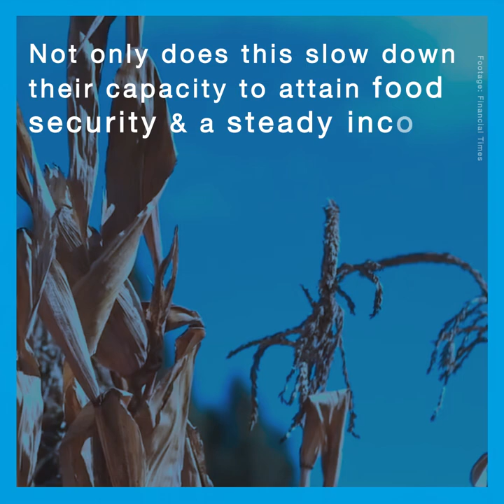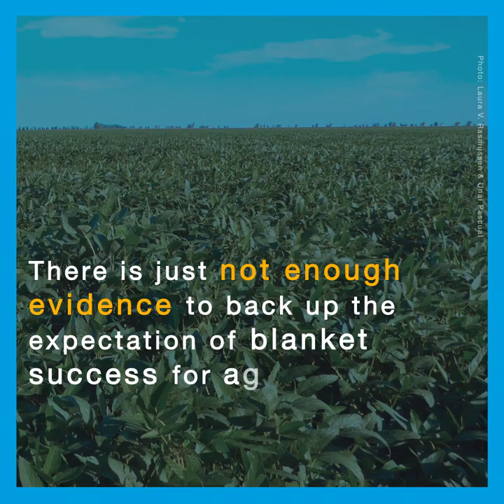Social-ecological outcomes of agricultural intensification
A recent paper in Nature Sustainability highlights how the strategy of agricultural intensification often fails to provide win-win benefits for both human well-being and ecosystems.

Future Earth author Unai Pascual discusses the details: